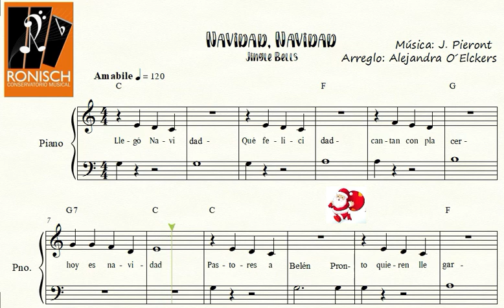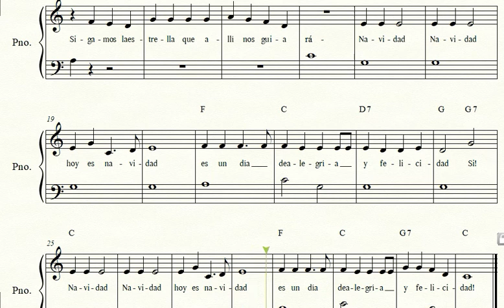Navidad, Navidad (Cancionero Navideño)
Navidad, Navidad
Jingle Bells